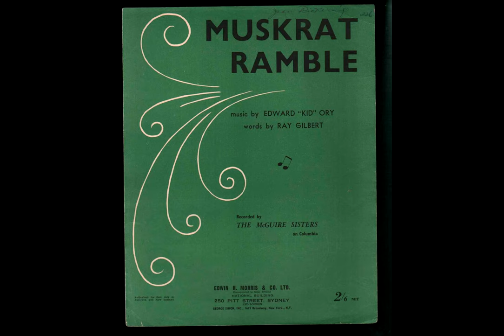The Flying Dixies ~ Muskrat Ramble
Raw uncut recording of The Flying Dixies in their natural environment.
The Flying Dixies are based in Christchurch. NZ and are much more fun at a party than a muskrat...